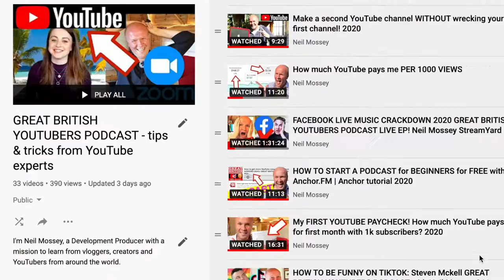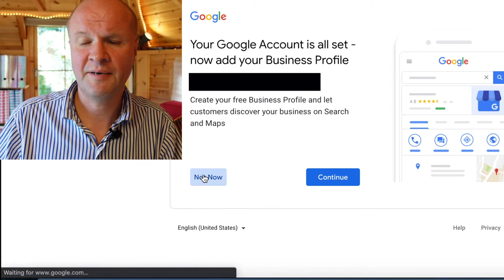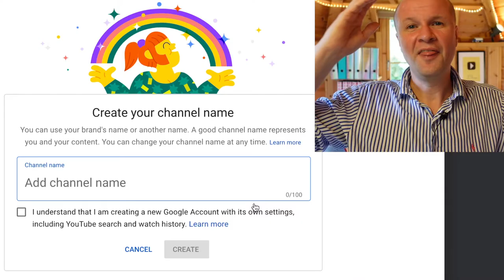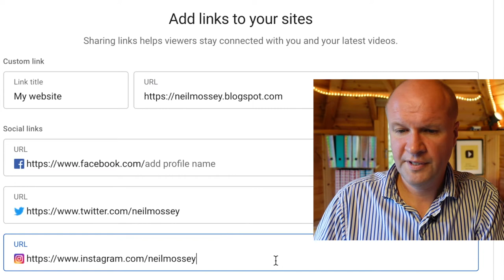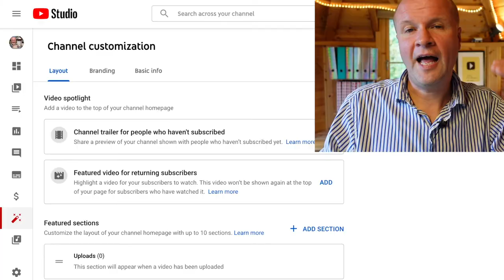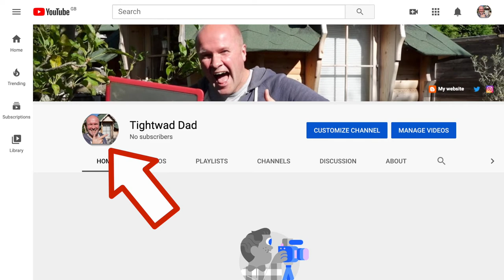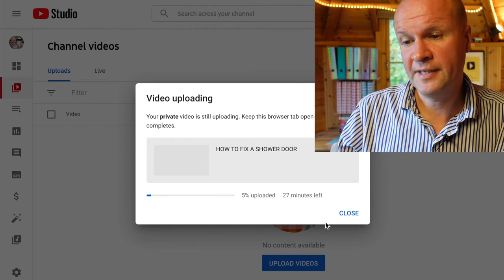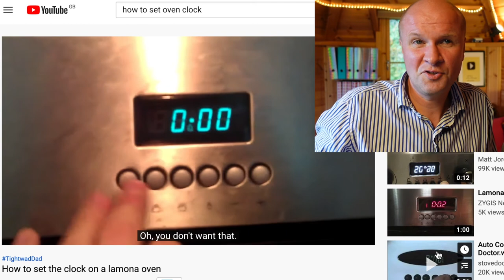How to START A YOUTUBE CHANNEL the RIGHT WAY for beginners? STEP BY STEP TUTORIAL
How to start a new YouTube channel for beginners!
START YOUR YOUTUBE CHANNEL NOW!  With me!  Step by step!
We can do this together, as beginners. Step-by-step.

In this follow-along video, I create a YouTube account to begin a brand new YouTube channel from scratch. THE TIGHTWAD DAD CHANNEL EXPERIMENT IS HERE!
First we'll create a Google account, then head over to YouTube.com to make a new YouTube channel using a Google brand account.

0:00 How to start a new YouTube channel for beginners: step by step tutorial
1:20 Create a Google account: For myself or To Manage My Business?
2:25 How to create a YouTube channel
2:48 How to create a YouTube account
3:00 How to name my new YouTube channel
4:25 Upload a profile picture to my new YouTube channel
5:20 How to customize my new YouTube channel: layout, branding, basic info
6:10 How to change my profile picture on my YouTube channel
6:21 How to change my banner picture on my YouTube channel page
6:57 How to add a branding watermark in the bottom right of the screen of my YouTube videos
7:10 How to add or change my YouTube channel description
7:20 How to add an email address for business enquiries on my YouTube channel About section
7:40 How to upload a new video to my new YouTube channel
9:20 My "Make Your Stuff Now" playlist to help you keep growing your YouTube channel

Shot on SONY ZV-1, BUY ONE HERE:
Boya BY-M1 CLIP-ON LAVALIER MICROPHONE